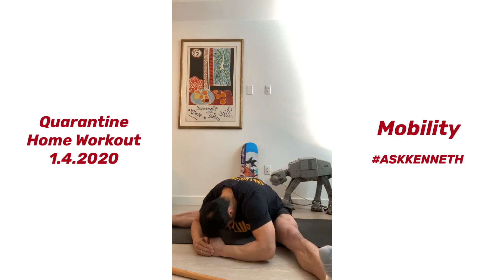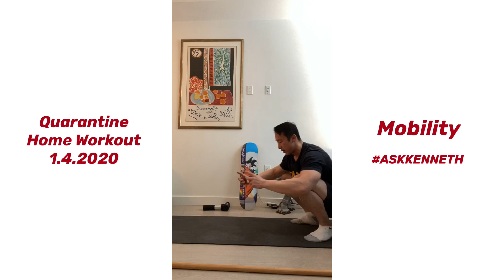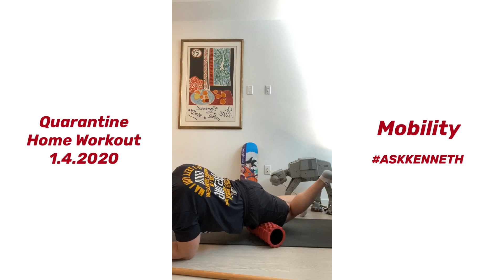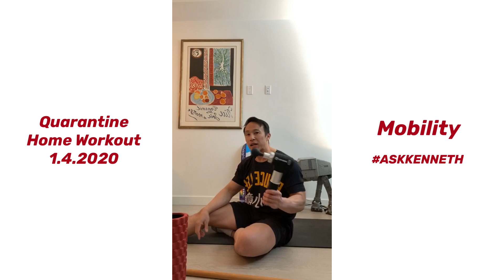Mobility | Quarantine Home Workout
If you're body-builders, you need mobility.
If you're weight lifters, you need mobility.
If you're athletes, you need mobility.
If you're humans, you need mobility.

Having Muscle & Strength barely are not enough.

Online Coaching | 網上訓練

coach @trainerkenneth